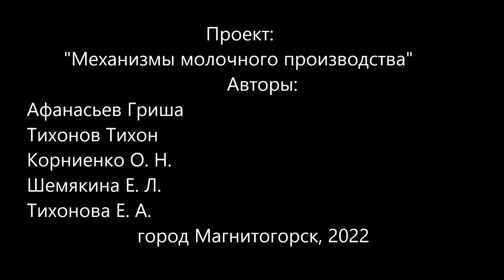МОУ "СОШ №56 УИМ" г. Магнитогорска Механизмы молочного производства